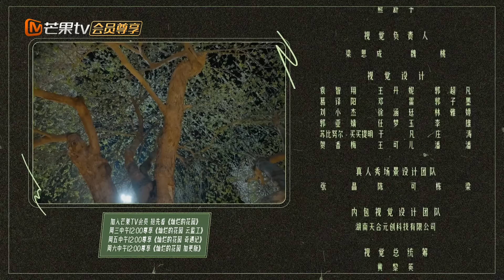【限时转免】《灿烂的花园》云监工第6期：马嘉祺曾舜晞合力修剪龟背竹，韩庚林家川爆笑斗嘴 | Brilliant Garden EP06 Extra | MangoTV